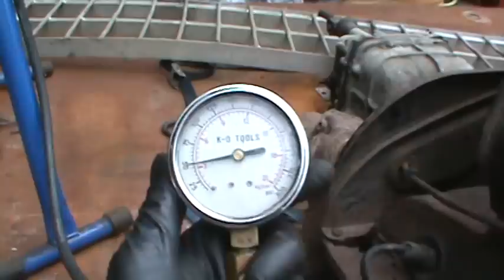vw bus engine rescue and cold start,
found an engine picking a garage that needed to come home with me,